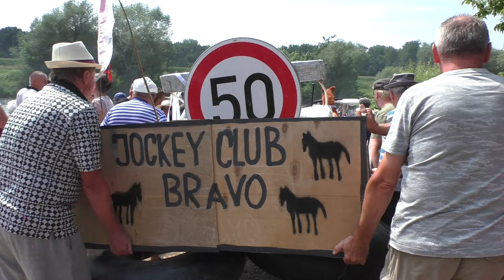2024 neckyada hostenice 50.rocnik